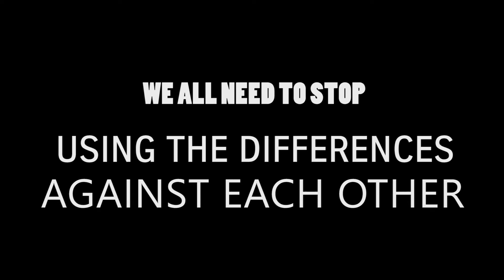My FEELINGS about the FLOYD situation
I just have tu share this! please share if you agree